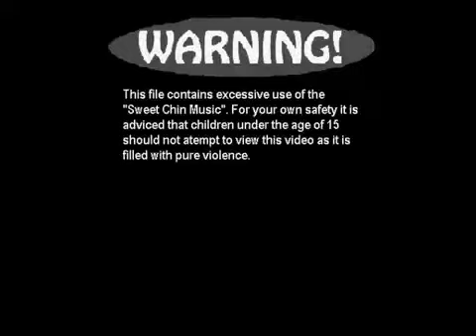Sweet Chin Music - The Best of Shawn Michaels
THE SWEET CHIN MUSIC